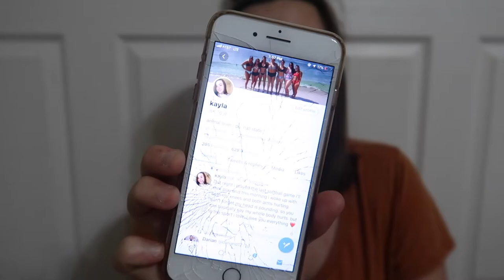MY UNPOPULAR OPINIONS | KAYLA BECKHAM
Here’s a few of my unpopular opinions, let me know down below what some of your unpopular opinions are!! Hope you enjoyed!